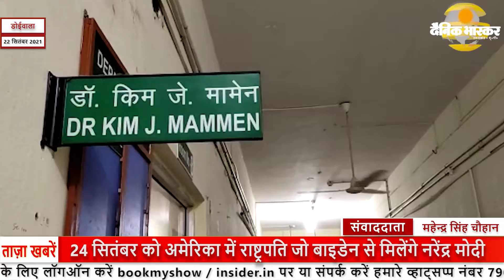डोईवाला : सावित्री बनी सुषमा और सुल्ताना, किडनी देकर बचायी पति की जान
डोईवाला

रिपोर्ट - महेन्द्र सिंह चौहान

स्लग - सावित्री बनी सुषमा और सुल्ताना, किडनी देकर बचायी पति की जान
 - हिमालयन हॉस्पिटल में हुआ सफल स्वैप किडनी ट्रांसप्लांट*

 हिन्दू और मुस्लिम महिला ने एक दूसरे के पति को- दी अपनी किडनी

डोईवाला - सत्युग में जिस तरह सावित्री ने यमराज से अपने पति सत्यवान के प्राण की रक्षा की व दीर्घायू होने का वरदान प्राप्त किया था। उसी तरह सुषमा और सुल्ताना खातून ने अपने पति के प्राणों पर आए संकट को दूर करने के अपनी एक-एक किडनी एक-दूसरे के पतियों को दी। हिमालयन हास्पिटल जौलीग्रांट में सफल स्वैप ट्रांसप्लांट कर अशरफ अली व विकास उनियाल को एक नया जीवन दिया गया। चारो पति-पत्नी अब पूरी तरह स्वस्थ है।
डोईवाला निवासी अशरफ अली (51) दोनों किडनी खराब होने के चलते पिछले 2 साल से हेमोडायलिसिस पर थे और किडनी टांसप्लांट ही एकमात्र विकल्प था। उनकी पत्नी सुल्ताना खातून अपनी एक किडनी देने के लिए तैयार थी लेकिन ब्लड गु्रप मैच न होने से यह संभव नहीं था। इसके अलावा परिवार में समान ब्लड गु्रप वाला कोई करीबी रिश्तेदार भी नहीं था। इसी बीमारी से पीड़ित एक अन्य मरीज कोटद्वार निवासी विकास उनियाल (50) की भी दोनों किडनी खराब हो चुकी थी वह भी पिछले दो साल से हेमोडायलिसिस पर थे। विकास की पत्नी सुषमा का ब्लड ग्रुप मैच नहीं होने के चलते वह अपनी किडनी नहीं दे सकती थी। यह दोनों परिवार एक ऐसे डोनर की तलाश कर रहे थे। जिसका ब्लड ग्रुप मैच हो सके। बार-बार हेमोडायलिसिस की प्रक्रिया इनकी ताकत पर भी भारी पड़ रही थी लेकिन लड़ने की अदम्य इच्छाशक्ति ने इन्हें आगे बढ़ाया। हिमालयन हॉस्पिटल जौलीग्रांट के इंटरवेंशनल नेफ्रोलॉजिस्ट डॉ. शहबाज अहमद ने बताया कि किडनी डोनर के लिए प्रयासरत दोनों परिवारों को एक दूसरे से मिलाया गया। इस बीच जांच कराने पर पता चला कि सुषमा का अशरफ से जबकि सुल्ताना का विकास से ब्लड ग्रुप मैच हो रहा है। दोनों परिवारों को तुरंत ही उम्मीद की किरण नजर आई। उस पल में उन्हें इससे कोई फर्क नहीं पड़ा कि दूसरा व्यक्ति कहां से आया है वह हिन्दु है या मुसलमान। सुषमा और सुल्ताना दोनों एक दूसरे के पति को किडनी देने के लिए तैयार हो गयी। इसके बाद इस स्वैप ट्रांसप्लांट को करने के लिए यूरोलॉजी व नेफ्रोलॉजी की एक संयुक्त टीम बनायी गयी। वरिष्ठ यूरोलॉजिस्ट व किडनी ट्रांसप्लांट सर्जन डॉ. किम जे मामिन ने बताया कि किडनी ट्रांसप्लांट के लिए उत्तराखंड राज्य प्राधिकरण समिति से अनुमति ली गयी। सर्जरी के दौरान दो अलग-अलग ऑपरेटिंग कमरों में सुल्ताना और सुषमा पर अलग-अलग डोनर नेफरेक्टोमी (किडनी निकालने की प्रक्रिया) की गई और उनकी किडनी को क्रमशः विकास उनियाल और अशरफ अली में ट्रांसप्लांट किया गया। इस लंबे और जटिल ऑपरेशन के अंत में विकास को सुल्ताना की किडनी और अशरफ को सुषमा की किडनी ट्रांसप्लांट की गयी। इस सफल स्वैप किडनी ट्रांसप्लांट के बाद दोनो किडनी सामान्य रूप से काम कर रही हैं। दोनों ही परिवार अत्यधिक खुश है।